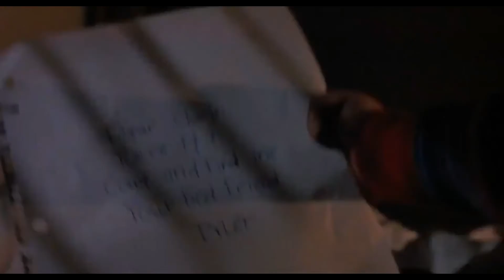Your best friend... SHIT! - Child's Play 3 [1080p HD]